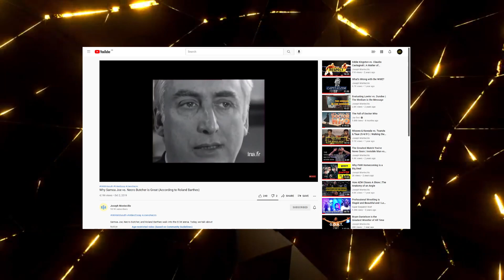Ten Great Matches Under Ten Minutes.